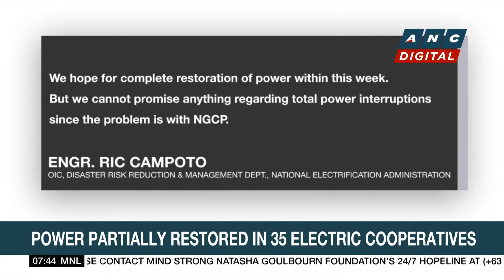'Paeng' moves away from Philippines | ANC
Rundown: An update on the weather.